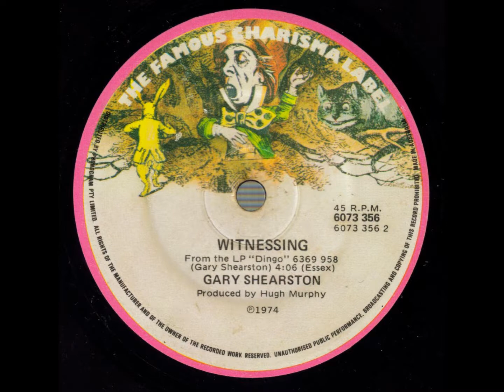Gary Shearston - Witnessing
One of my all-time favourite artists is Gary Shearston.
When I was in my teens, his CBS folk recordings were an inspiration to me.
One of my regrets is that I didn't ever get to hear him preach...and, now he has retired.

This track was issued on the 1974 "Dingo" LP, and it was also the flipside of Gary's hit single "I Get A Kick Out Of You". released in Australia on a Charisma 45, 6073 356.

I must say that I'm not really fussed on Gary's music from this era...I prefer his 60s CBS recordings and his more recent country tracks, but, I had the 45 sitting on my desk, and I noticed that the track hadn't already been uploaded to YouTube, so, here it is!

In fact, I've uploaded this track from Gary's wonderful 2007 double CD anthology "Gary Shearston - Here & There, Now & Then", which is still available from Gary's website.